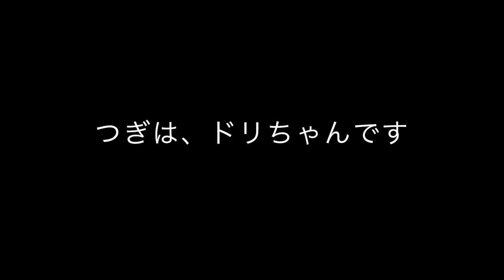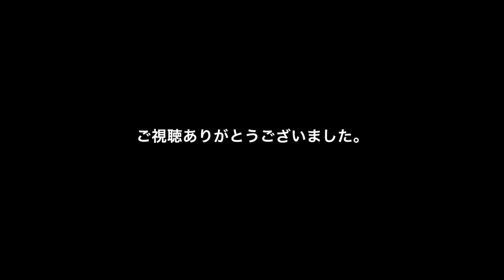Labrador puppy 199days old♪ラブラドールレトリーバーの子犬・生後199日目・イエロー♀ピンちゃん＆ブラック♀ドリちゃんのレトリーブの練習＆キャッチの練習ダイジェスト！です。